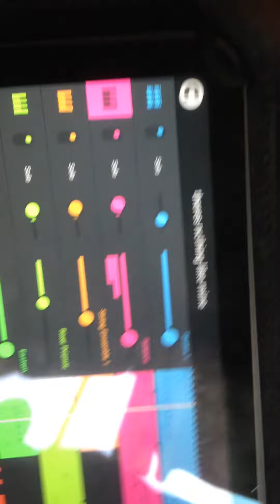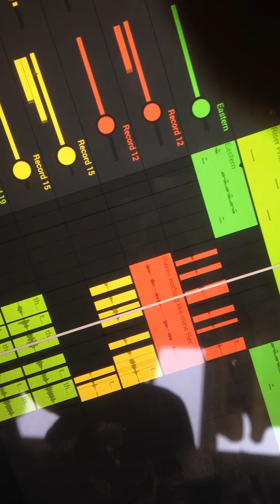Natagu my daughters & Son-to-be’s music YT : AM AURAMAC TRAX